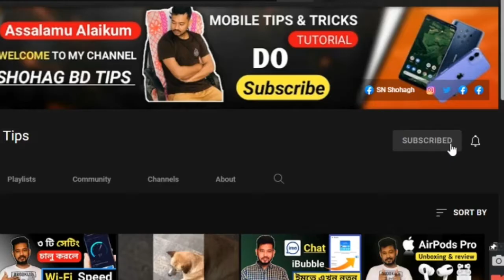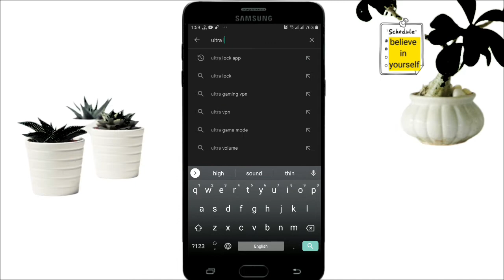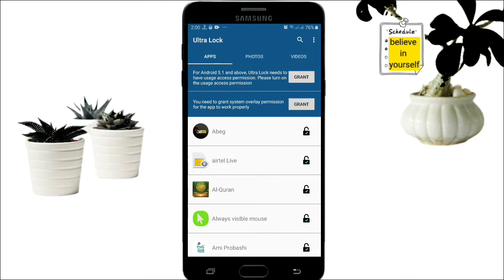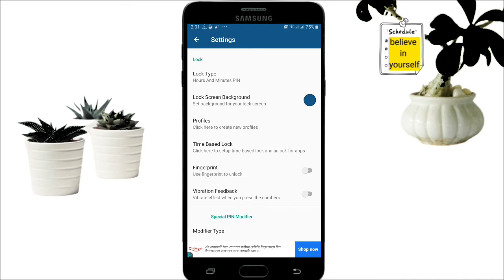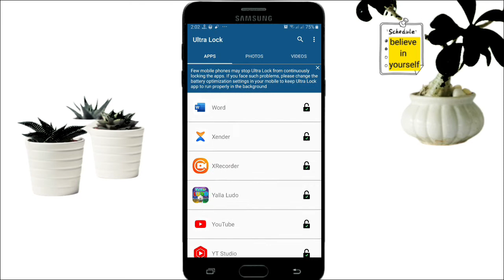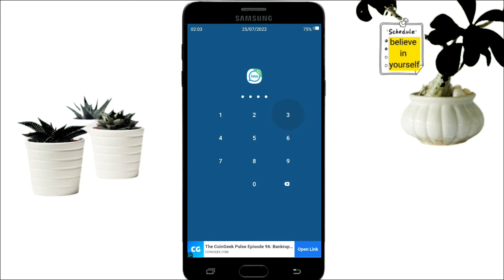ফোনে লুকিয়ে থাকা ঘড়ির আজব সেটিংস | SN Shohagh